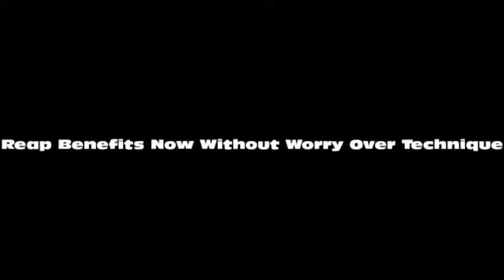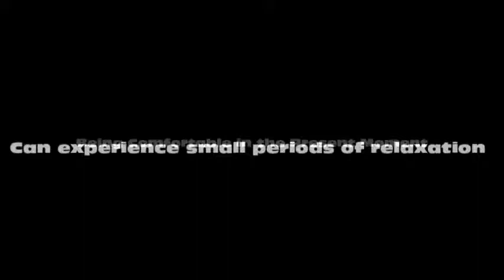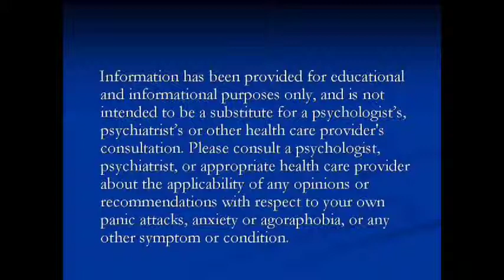Is hypnosis for panic attacks and anxiety a waste of time?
This video discusses how you can calm down from panic attacks by using hypnosis for anxiety and hypnosis for panic disorder.  Should you do it? If you decide to, then this video will show you how you can get started on hypnosis for panic disorder and panic attacks, from the comfort of your home,  without buying any products.

When I was working on my recovery, I fortuitously came across hypnosis for panic attacks. This was my introduction to the "relaxation response" which is a really important concept to understand.

Herbert Benson, M.D., coined the term "relaxation response".  He was referring to the physiological changes that happen within the body when it is relaxed during meditation.

Dr. Benson observed that during this period of relaxation, physiological changes such as levels of chemicals in the blood which serve as indictors for stress decreased, oxygen consumption decreased, breathing rates decreased, heartbeat decreased, and skin resistance increased.  These changes all indicate a state of relaxation.

Dr. Benson surmised: "The relaxation response is a physical state of deep rest that changes the physical and emotional responses to stress… and the opposite of the fight or flight response."

This is very important because the "relaxation response" can be induced by performing hypnosis for panic attacks – which is the opposite of the physiological processes that occur during a panic attack.  The process of a panic attack is the "fight or flight response".  If you induce the opposite of "fight or flight", your panic attack can be stopped.

Some clarifications:

Hypnosis for panic attacks doesn't mean being put into a trance where you're trapped and can't wake up. Relaxation can be brought about through self-hypnosis techniques, meditation or even a script in which someone leads you through hypnosis.   In a moment I will let you know how you can acquire a simple yet effective technique.

When I started to get better, hypnosis for panic attacks really helped me.  It was relaxing and felt good.

Additionally, I came to see that the benefits of hypnosis are not restricted to the time when you're doing it.  By learning to relax, through hypnosis for panic attacks, you can stabilize your anxiety throughout the day and operate much more "in the moment".

If you take the concept of being "in the moment" into your day-to-day life, the more enjoyable life can become. It's not surprising that people can do their best work when they are "in the moment."  You have probably heard expressions like "on a roll," or "in the zone."  These expressions capture another experience that being "in the moment" can afford us.

Hypnosis for panic attacks, however, is not just a way of taking a nice time-out to relax.

There is an abundance of research cited by the New England Institute of Hypnotherapy which illustrates the many benefits of hypnosis that are beyond emotional ones.

I would not suggest that hypnosis for panic attacks is a cure in itself, but as you can see, there are definitely many compelling reasons to include it your recovery tool chest.